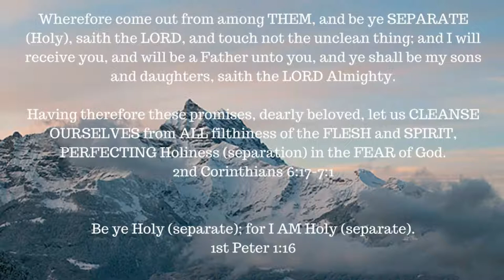The book of 1 Enoch – Chapter 91